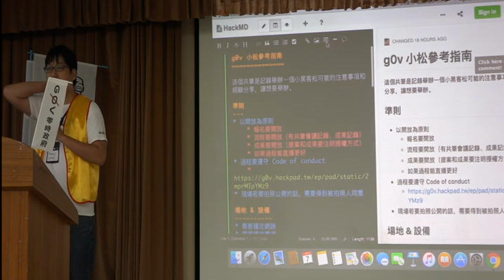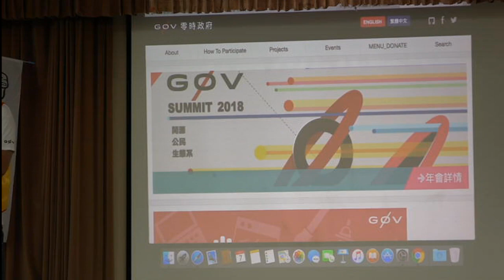g0v tw hackath36n — 提案 — 如何辦一場小松共筆 (feat. 揪松有小松場地喔) ／ Ronny — 開放台北市議會黑客松